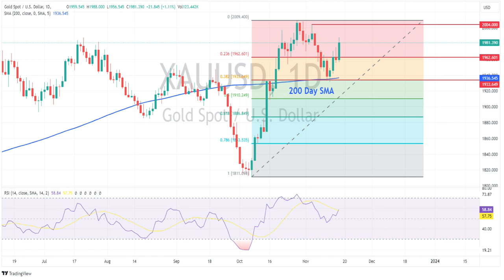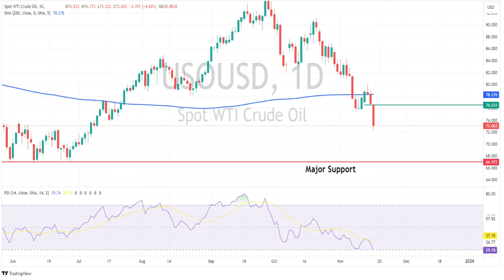Asian markets looking to open flat on wall St lead, big moves in Gold and Oil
Asian equity indexes are looking at a flat open after weak US data saw a choppy session on Wall St that eventually went nowhere. Big moves in Gold, pushing higher again ad Crude Oil which plunged over 5%.